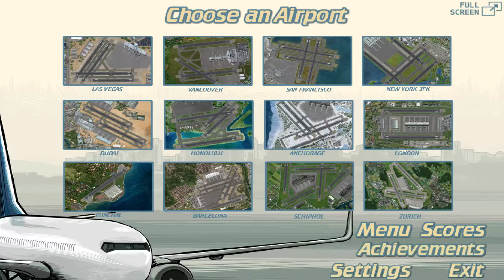Let's Play Airport Madness World Edition: Dubai 100 Plane Challenge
Hey all, back with another video of Airport Madness, this time a longer one as I try to do the 100 plane challenge at Dubai.